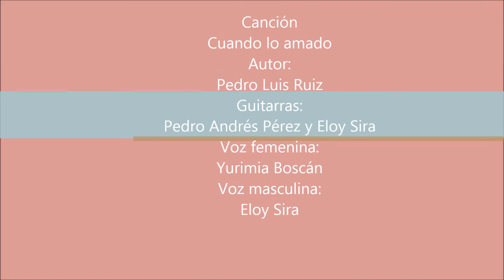Yurimia Boscán canta CUANDO LO AMADO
PEDRO LUIS RUIZ, AUTOR DE LA CANCIÓN CUANDO LO AMADO, HA PARTIDO A OTRA ELEVADA ESFERA... VALGA ESTE PEQUEÑO HOMENAJE PARA QUIEN TANTO DIO A LA POESÍA Y LA MÚSICA...
HASTA QUE VOLVAMOS A REUNIRNOS, POETA...